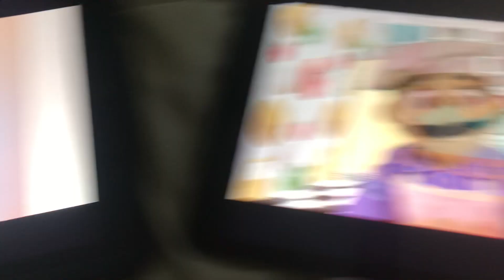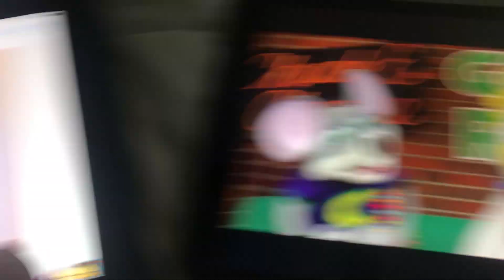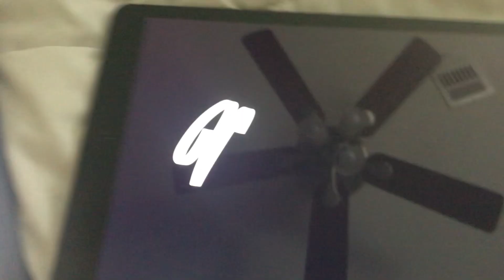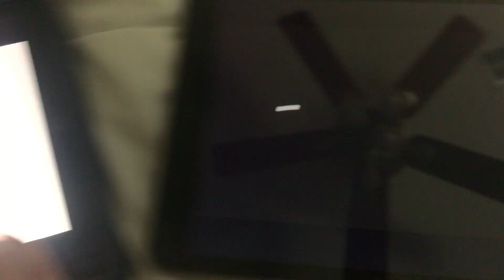Laugh with Dash | World Laughter Day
Get ready to burst into laughter as Dash and his gang celebrate World Laughter Day! If you're looking for inspiration on how to celebrate, just follow their lead and let the good times roll with some side-splitting jokes from Dee, and a silly little song from Dot and Dash called "I Dare You Not To Laugh." Then, let Hooper help you ponder the questions of the universe with his humorous musings. Whether you're a kid or a kid-at-heart, this video is sure to put a smile on your face and lift your spirits. So come on, join the fun, and spread some joy with Dash and his friends!

0:05 - "Jokes from Dee's Kitchen"
2:14 - "I Dare You Not to Laugh”
6:03 - "Musings with Hooper"